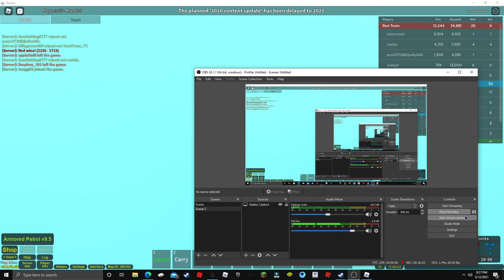Messing around in Armored Patrol (PT 2)